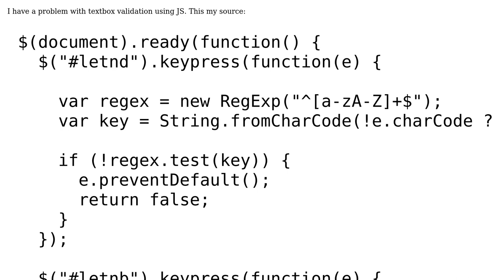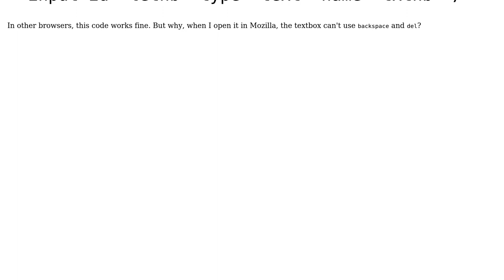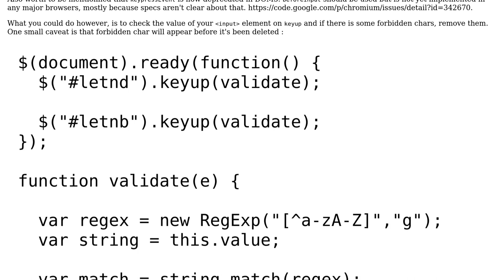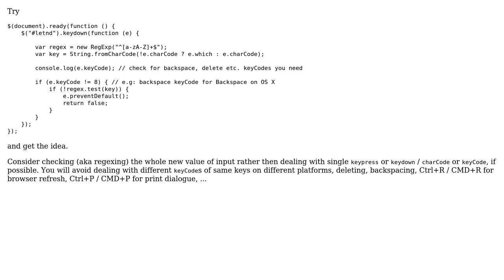I can't use backspace and del in textbox (Mozilla) (2 Solutions!!)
I can't use backspace and del in textbox (Mozilla)

With thanks & praise to God, and with thanks to the many people who have made this project possible! | Content (except music & images) licensed under CC BY-SA | Music | Images & others | With thanks to user Riski Febriansyah user Kaiido user Bugs Bunny and the Stack Exchange Network Trademarks are property of their respective owners. You are responsible for your own actions.